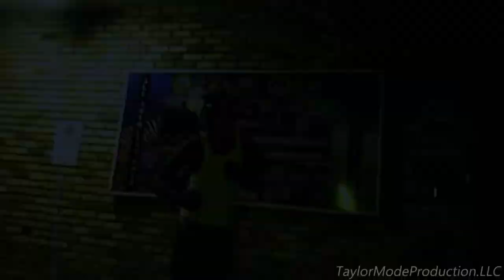Chess(OfficailVideo)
Straight Trash Mixtape.
Soong.Chess Blimp2YBG3 FT.TaylorMode
Directed/Produced By.